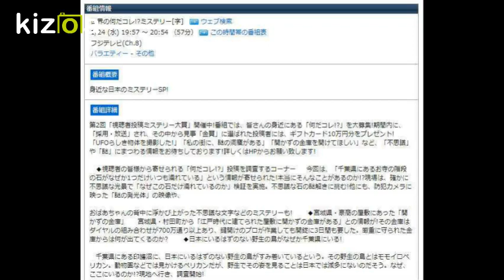世界の何だコレ!?ミステリー[字]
番組情報
世界の何だコレ!?ミステリー[字]　ウェブ検索
1/24 (水) 19:57 ～ 20:54 （57分） この時間帯の番組表
フジテレビ(Ch.8)
バラエティー - その他
番組概要
身近な日本のミステリーSP!

番組詳細
第2回「視聴者投稿ミステリー大賞」開催中!番組では、皆さんの身近にある「何だコレ!?」を大募集!期間内に、「採用・放送」され、その中から見事「金賞」に選ばれた投稿者には、ギフトカード10万円分をプレゼント!「UFOらしき物体を撮影した!」「私の街に、謎の洞窟がある」「開かずの金庫を開けてほしい」など、「不思議」や「謎」にまつわる情報をお待ちしております!詳しくはHPからお願い致します!

　◆視聴者の皆様から寄せられる「何だコレ!?」投稿を調査するコーナー  　今回は、「千葉県にあるお寺の階段の石がなぜか1つだけいつも濡れている」という情報が寄せられた!本当にそんなことがあるのか!?現場は、確かに不思議な光景で「なぜこの石だけ濡れているのか」検証を実施。不思議な石の謎解きに挑む!他にも、防犯カメラに映った「謎の発光体」の映像や、

おばあちゃんの背中に浮かび上がった不思議な文字などのミステリーも!    　◆宮城県・豪商の屋敷にあった「開かずの金庫」  　宮城県・村田町から「江戸時代に建てられた屋敷に開かずの金庫がある」との情報が!その金庫はダイヤルの組み合わせが700万通り以上あり、鍵開けのプロが作業しても開錠に3日間も要した。厳重に守られた金庫からは何が出てくるのか?    　◆日本にいるはずのない野生の鳥がなぜか千葉県にいる!

　千葉県にある印旛沼に、日本にいるはずのない野生の鳥がすみ着いているという。その野生の鳥とはモモイロペリカン。動物園などでは見かけるペリカンだが、野生でその姿を見ることは日本では滅多にないのだそう。なぜ、ここにいるのか!?現地へ行き、調査開始!